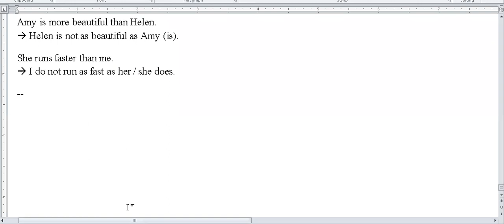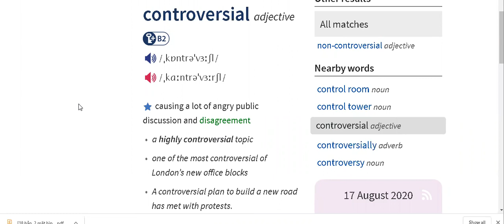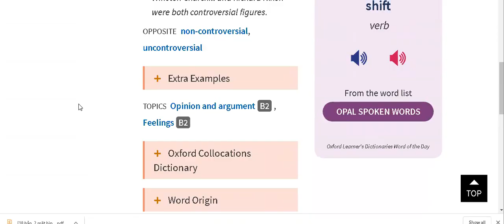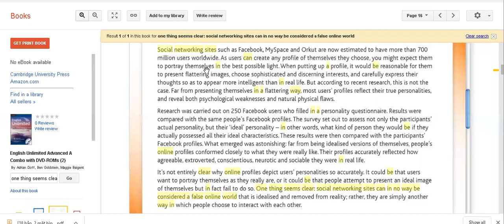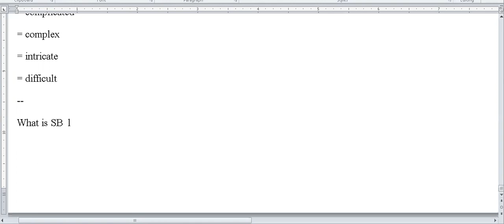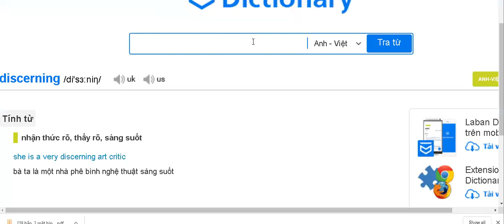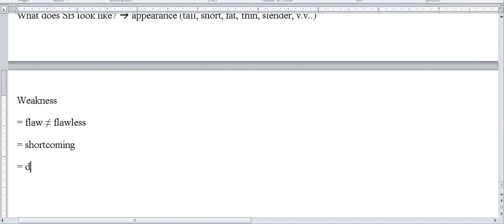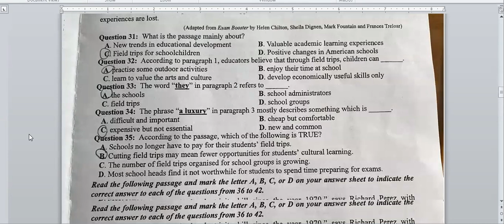Tốt nghiệp THPT môn Anh - 2020 câu 31 - 35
flattering (adjective):
making somebody look more attractive
làm tôn vẻ đẹp lên